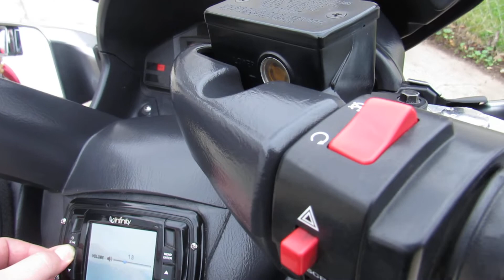2011 Suzuki Burgman 650 Executive U4945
2011 Suzuki Burgman 650 Executive U4945